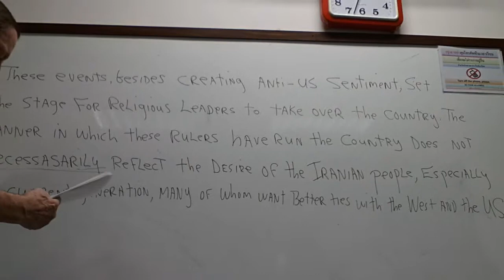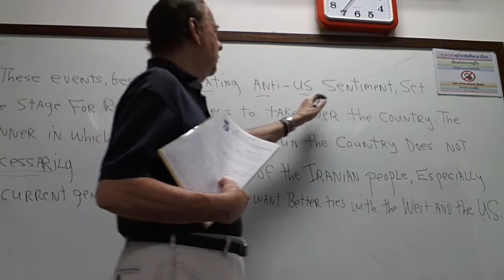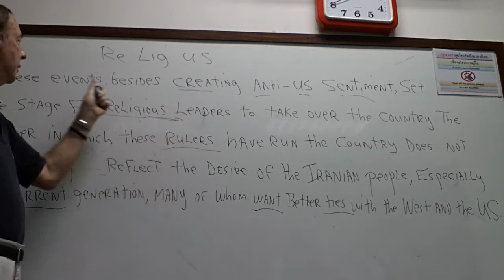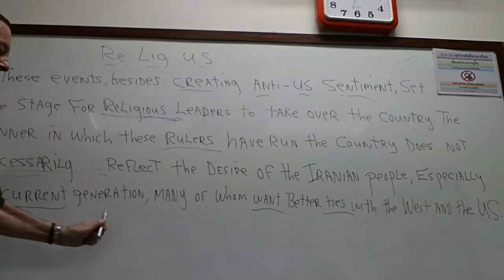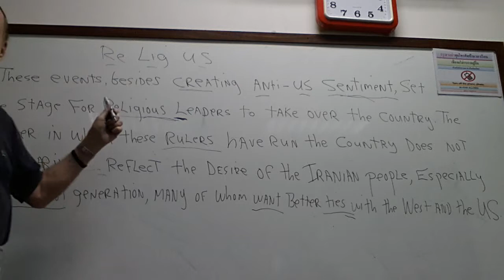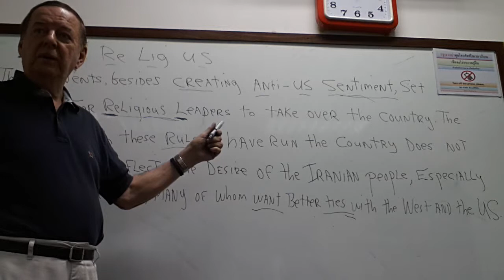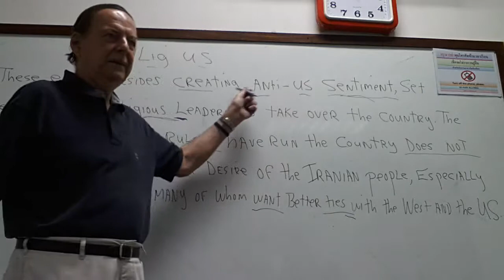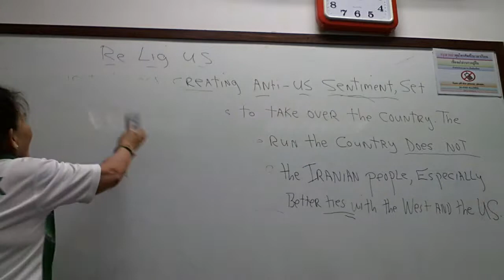suraphet 2311 English Teaching Teacher Jim, USA, 2013.mp4